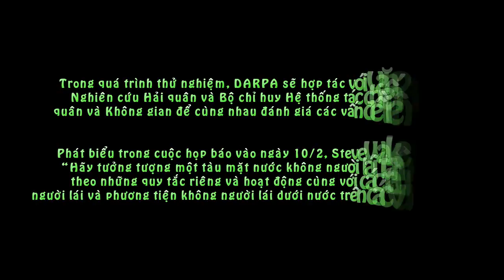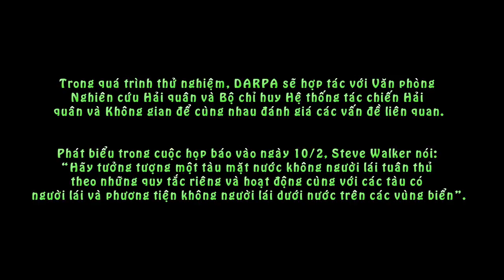Mỹ Sắp Thử Nghiệm Sát Thủ Săn Ngầm Lớn Nhất Thế Giới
Hải quân Mỹ sẽ thử nghiệm trên biển tàu săn ngầm không người lái biệt danh Sea Hunter từ tháng 4 và kéo dài trong 18 tháng.

Sea Hunter (Thợ săn biển) do Cơ quan Nghiên cứu các Dự án Quốc phòng tiên tiến (DARPA) phát triển thuộc dự án Tàu Tác chiến Chống ngầm Liên tục Không người lái (ACTUV). Tàu có chiều dài 40 m, được thiết kế theo kiểu trimaran 3 thân. Tàu có khả năng hoạt động độc lập mà không cần sự can thiệp của con người.

Nhiệm vụ chính của Sea Hunter là phát hiện, theo dõi tàu ngầm đối phương ở những vùng nước nông. Tàu có thể hoạt động độc lập từ 60 đến 90 ngày liên tục trên biển, cho phép tuần tra trên vùng biển rộng lớn để phát hiện, theo dõi, cung cấp vị trí mục tiêu cho các tàu chiến khác của Hải quân Mỹ tiêu diệt.

Tạp chí National Defense dẫn lời Steve Walker, giám đốc DARPA cho biết, Sea Hunter sẽ làm lễ rửa tội vào tháng 4 tại nhà máy đóng tàu Vigor ở Oregon. Ngay sau đó, con tàu sẽ được thử nghiệm trên biển trong 18 tháng để kiểm tra, đánh giá khả năng theo dõi tầm xa của nó.